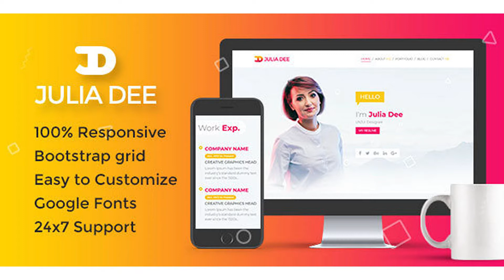Julia Dee - Personal Blog HTML Template | Themeforest Website Templates and Themes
Julia Dee is a Super Clean and Super professional personal portfolio HTML5 template. You can use this any personal area like Personal resume, Web design, business, doctor, teacher,creative portfolio, CV, photography, portfolio landing page, minimal, freelancer portfolio and many more. It’s Super easy to customize and also well documented so it’ll suit your needs. If you will be using our template Julia Dee, obviously you attracted. Main Features Home Page Based on Bootstrap 4 HTML5, jQuery 100% Responsive Easy to Customize Valid HTML5 HTML CSS JS Included Detailed Documentation/li  Fonts Awesome Icons Free Google Fonts. All files are well commented Well Documentation Displays well in all modern browsers and devices Mobile Friendly Valid Code 24/7 Ask Questions via Email and much more… Files Included index.html single-blog.html about.html blog.html portfolio.html contact.html 404.html Credits And Sources Bootstrap jQuery JavaScript Library Font Awesome Montserrat Fonts Used Montserrat Icons Used Fontawesome What do you get? HTML content Documentation IMPORTANT Please note: Images used in demo, even they are freebies, are not included in downloadable file. All images are replaced with placeholder.

download Julia Dee - Personal Blog HTML Template | Themeforest Website Templates and Themes